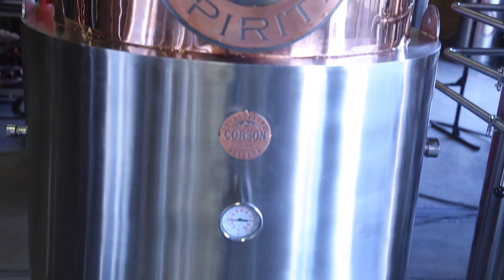Brothers Tory and Josh Corson make high end distilling equipment in Boise, Idaho.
They hired their first employee in January 2015. Since then, Corson Distilling at 17 N. Phillippi St. in Boise has grown to employ about 50 people and had 55 customers as of Sept. 12. This year, they’re on track for $8 million in sales, more than four times their sales last year, with a 50 percent profit margin on equipment.